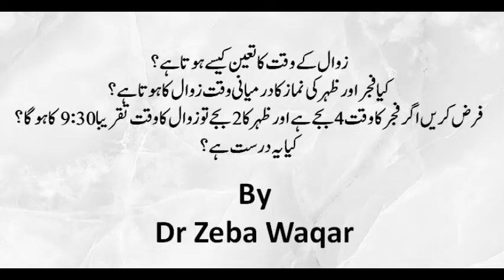زوال کے وقت کا تعین کیسے ہوتا ہے؟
Motto: inspired by the following Quranic verses and Hadith:
1) "And let there be [arising] from you a nation inviting to [all that is] good, enjoining what is right and forbidding what is wrong, and those will be the successful